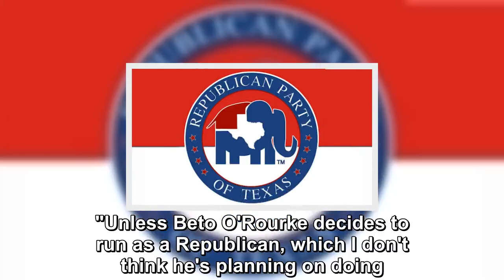Texas Republican Rep. Will Hurd said he would vote for Donald Trump in 2020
Texas Republican Rep. Will Hurd said he would vote for Donald Trump in 2020 over his friend, former Texas Democratic Rep.  Beto O'Rourke, should he de